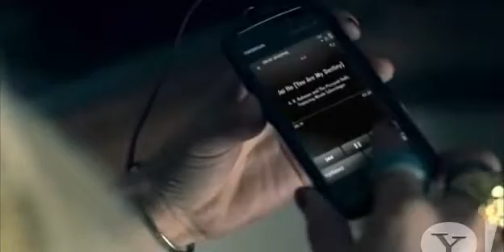The Pussycat Dolls Ft Rahman-Jai Ho (You Are My Destiny)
the official music video of jai ho

Lyrics:
(Jai Ho)
(Jai Ho)I got (I got) shivers (shivers),
When you touch away,
I'll make you hot,
Get all you got,
I'll make you wanna say (Jai Ho)

(Jai Ho)

I got (I got) fever (fever),
Running like a fire,
For you I will go all the way,
I wanna take you higher (Jai Ho)
I keep it steady
Cuz steady is how I feel it.
This beat is heavy, so heavy,
You gon feel it.

(Jai Ho)You are the reason that I breathe,(Jai Ho)
You are the reason that I still believe,(Jai Ho)
Jai Ho! Uh-uh-uh-oh!
(Jai Ho)No there is nothing that can stop us(Jai Ho)
Nothing can ever come between us,(Jai Ho)
So come and dance with me,
Jai Ho! (oohh)

Catch me, catch me, catch me, come and catch me,
I want you now,
I know you can save me, come and save me,
I am yours forever, yes, forever,
I will follow,
Anywhere in anyway,
Never gonna let go.

Jai Ho

(Jai Ho) Escape (escape) away (away),
I'll take you to a place,
This fantasy of you and me,
I'll never lose the chase. (Jai Ho)

Yeaahhhh (Jai Ho) Yeaahhhh

I can (I can) feel you (feel you),
Rushing through my veins,
There's an notion in my heart,

(Jai Ho)Just keep it burnin', yeah baby,
Just keep it comin', (Jai Ho)
You're gonna find out, baby,
I'm one in a million.

Jai Oh! Uh-uh-uh-oh!

Jai Ho! (oohh) (You and me, it's destiny)

I will follow,
Anywhere in anyway,

Jai Ho (Yeeeaaahh), Jai Ho (Yeeeaaahh), Jai Ho

Gonna make it,(Jai Ho)
I'm ready,
So take it!

Jai Oh! Uh-uh-uh-oh!

Jai Ho!

Baila baila!
Baila baila!

Jai Ho!

Baila baila!

Jai Ho!